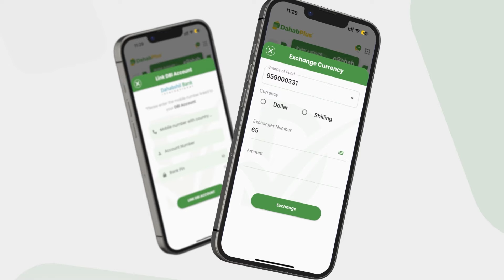Suuqii Gubtay Ee Wajaale Iyo U Diyaargarawga Munaasibada Ciida